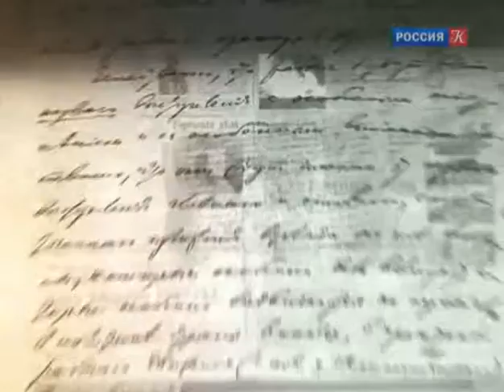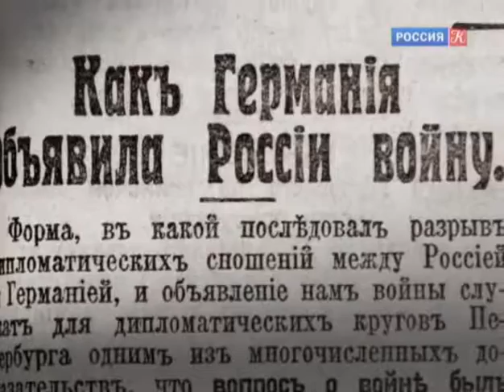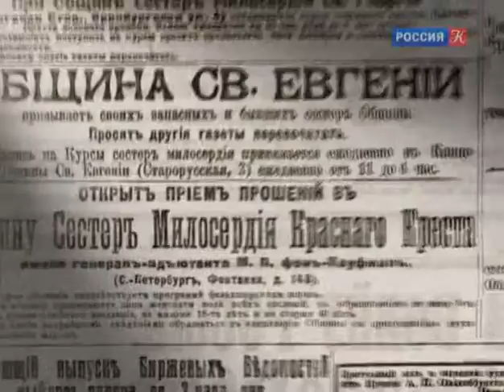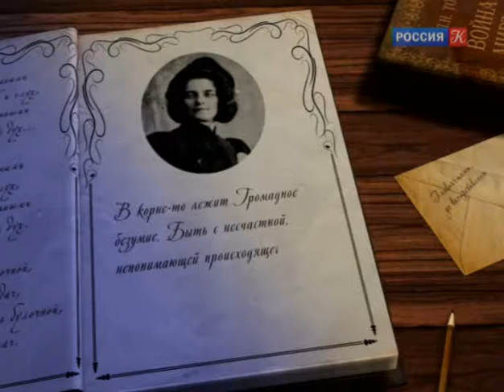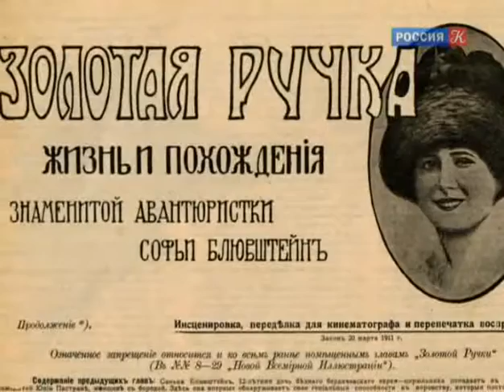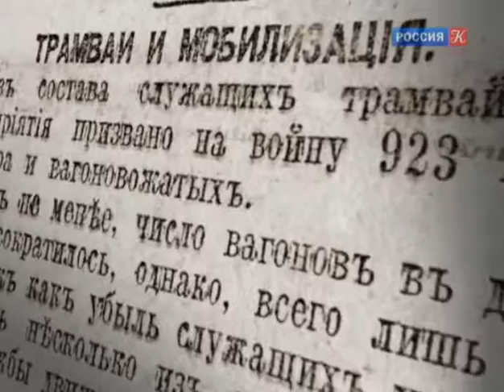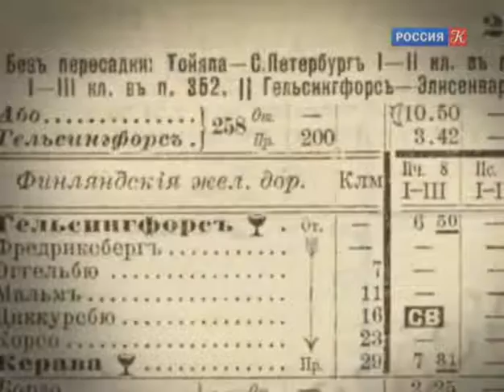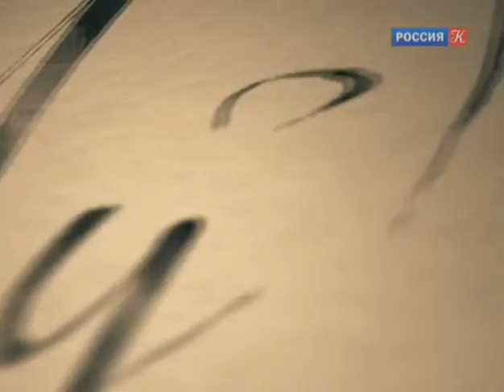Нефронтовые заметки, 1-ая неделя войны (серия 1) (русские субтитры rus sub)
Оригинальное название: Нефронтовые заметки
Год выпуска: 2014
Жанр: Документальный, биография, история
Выпущено: Россия, Культура
Режиссер: Михаил Трофимов
О фильме: Санкт-Петербург. 1 августа 1914 года. Посол Германии граф Пурталес вручает ноту министру иностранных дел Российской империи Сазонову. Это начало Первой мировой войны. Какой была первая военная неделя в Санкт-Петербурге? Газеты столетней давности рассказывают, как жил Петербург в эти дни. А разглядывая старые фотографии и кадры хроники, мы всматриваемся в дорогие нам детали минувшей эпохи.